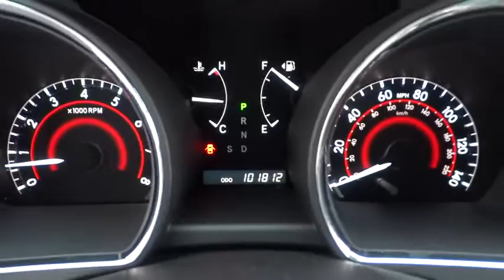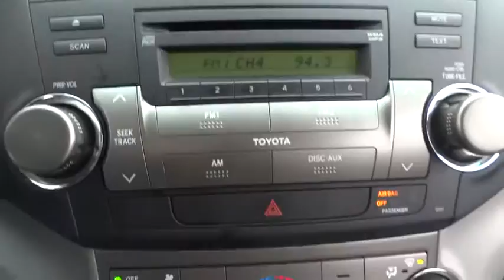2009 Toyota Highlander Waukegan, Gurnee, Kenosha, WI, Zion, Antioch, IL T15984A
2009 Toyota Highlander

Classic Toyota
515 N Green Bay Rd